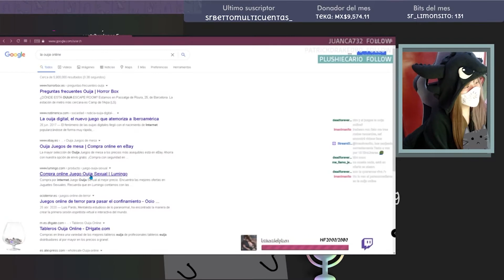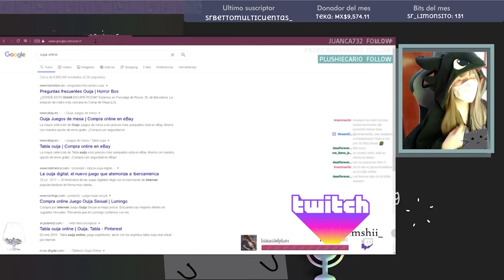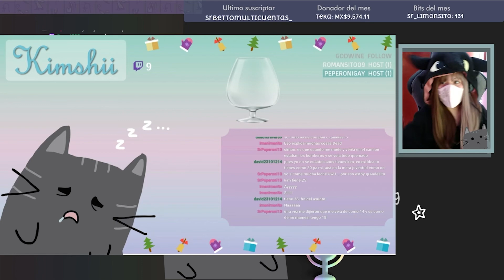kimshii reacciona a clips de kimshii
esto paso el día de ayer en el stream de kimshii, no se pierdan los directos en twitch esperen mas videos pronto.